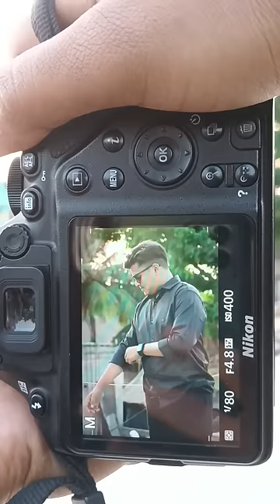outdoor photoshoot with natural background|| With Nikon d3500 camera